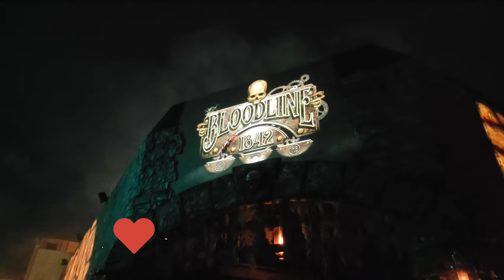Knott's Scary Farm Bloodline 1842 NEW For 2022 - Haunted Maze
Survive the vicious onslaught of vampires to bring honor to your friends and family in the all new Haunted Maze for 2022 at Knott's Scary Farm its Bloodline 1842.

Recorded @knottsberryfarm  on opening night of Knott's Scary Farm 2022